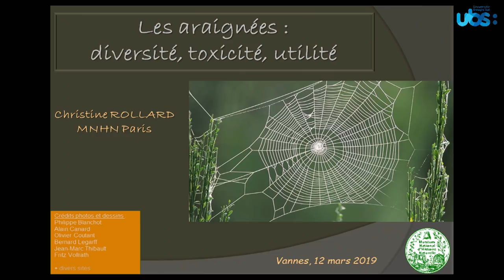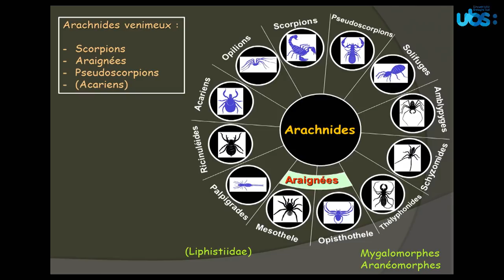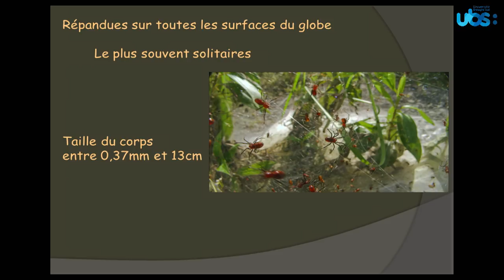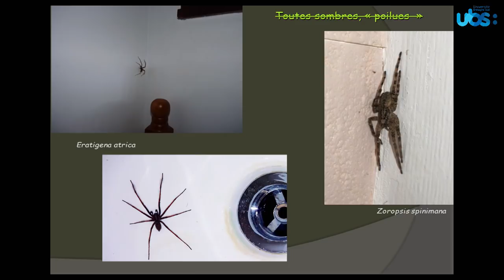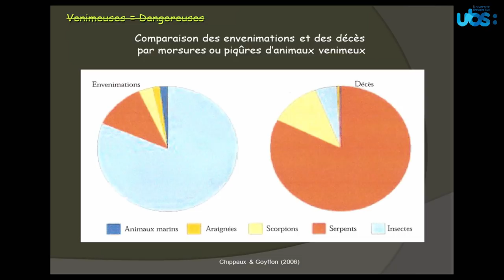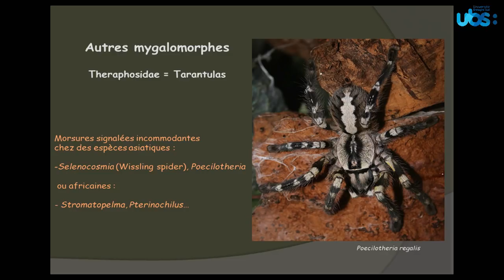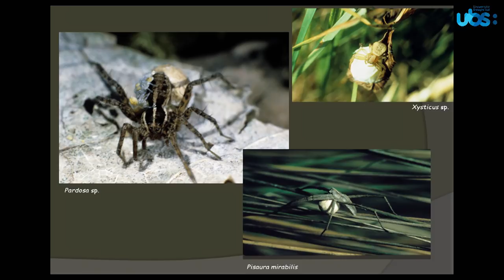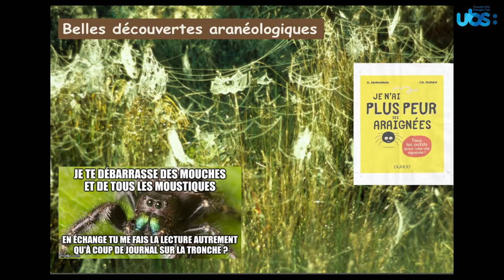Planète-conférences - Araignées : diversité, toxicité, utilité,...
Conférence de Christine ROLLARD, Maîtresse de Conférence au Muséum National d'Histoire Naturelle à Paris.

Araignées : diversité, toxicité, utilité,...
Une diversité de formes et de modes de vie : voilà le monde insoupçonné des araignées ! si on ouvre les yeux au delà des quelques espèces visibles dans les habitations. Quelle grande variété de comportements de chasse, de reproduction, de soins aux jeunes ! Et qu'en est-il de la dangerosité vis-à-vis de l'homme : réelle ou exagérée ? Leur rôle dans la nature est primordial mais le sait-on vraiment !